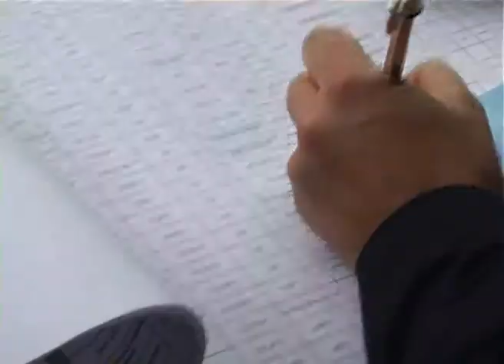FILINS PARTE 1 MURANO CONVEGNO 21-4-12.wmv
CONVEGNO NAZIONALE FILINS -FEDERAZIONE ITALIANA LICEI LINGUISTICI E ISTITUTI NON STATALI-  ROMA 21 APRILE 2012  HOTEL ROYAL SANTINA